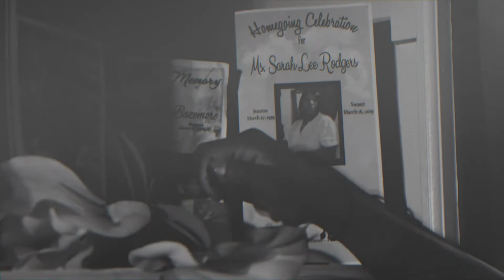When You Go M3lomoore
This music video is my plea to love. I'm asking LOVE to stay a little longer and don't be so quick to leave.